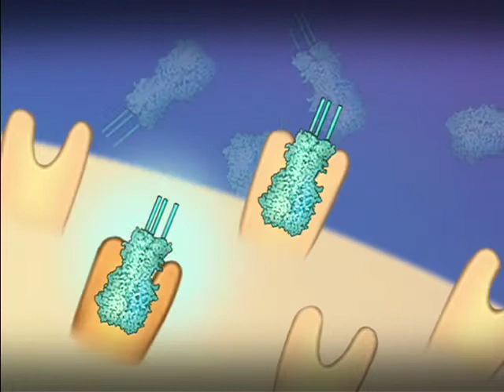Vaccinomics-Mayo Clinic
Doctors at Mayo Clinic are developing a new field of research called vaccinomics. Their hope is to be able to use gene testing to find out exactly who's at risk of getting the flu, who will benefit from the vaccine and who won't.